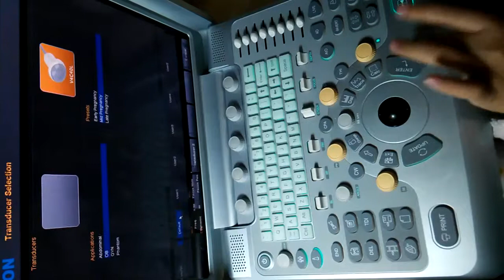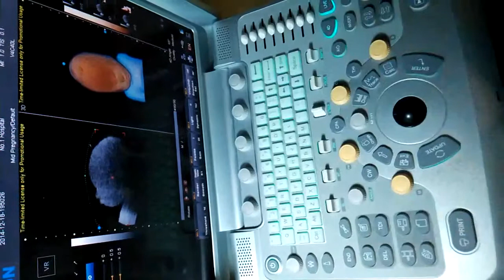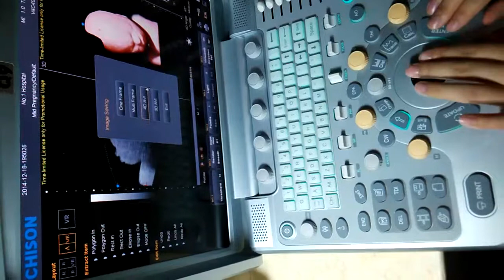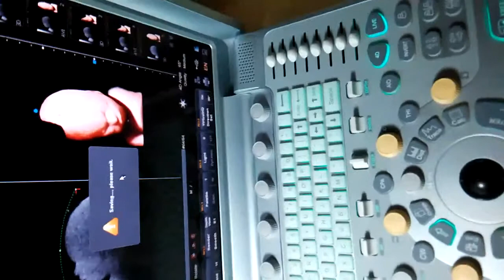Operational Video | Chison Q9 or Q9Vet | Color Doppler Ultrasound Instructions How to Use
Instructional video how to use Chison Q9 color doppler ultrasound. To use color doppler 4D, choose 4D probe, scan, press 4D key, position box, change box size, live key, with more specifics.